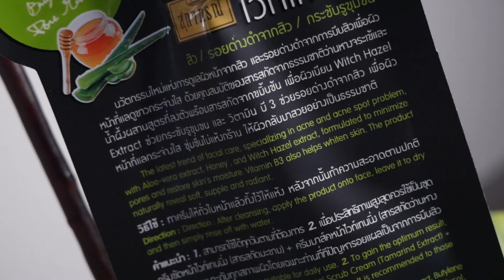รีวิวครีมมาส์คหน้าไวท์เทนนิ่งช่วยลดรอยสิว💖แบบ 3 in 1 By Supaporn Cream Mask Whitening🌿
"ครีมมาส์คหน้า ไวท์เทนนิ่ง (สารสกัดว่านหางจระเข้ + น้ำผึ้ง)" การดูแลผิวหน้าจากสิว และรอยด่างดำจากการบีบสิวเพื่อผิวหน้าที่แลดูขาวกระจ่างใส

วิธีดูเเลผิวหน้าด้วยมาส์กโคลนไวท์เทนนิ่ง ใช้เเล้วดีมาก หน้ากระจ่างใส ถูกเเละดี
ช่ อ ง ท า ง ก า ร ติ ด ต่ อ